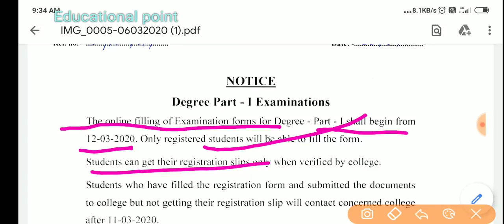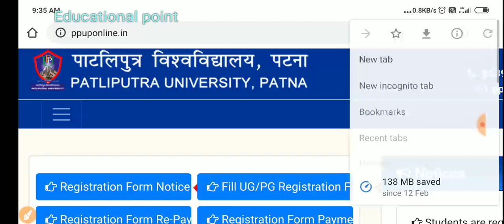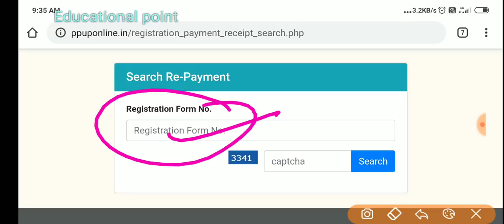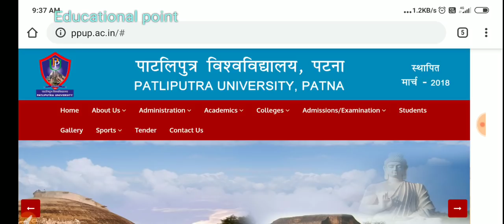Patliputra University Exam from Notice पूरी बात समझ लीजिए